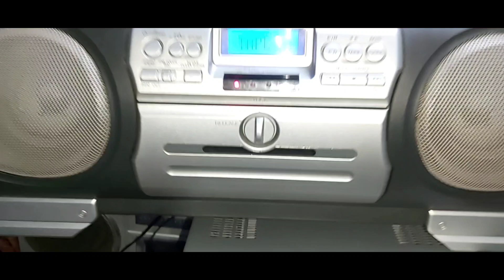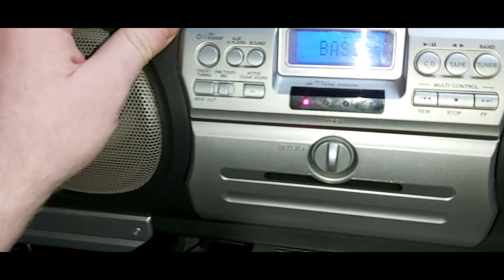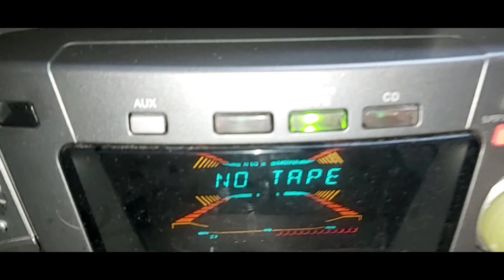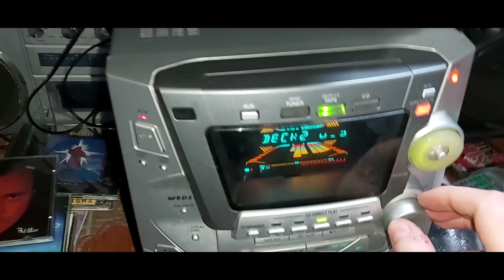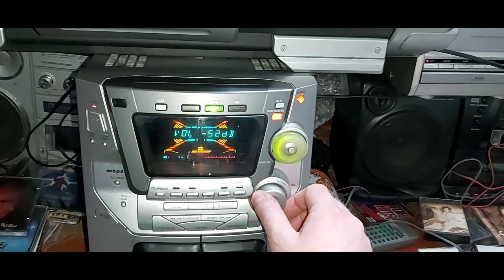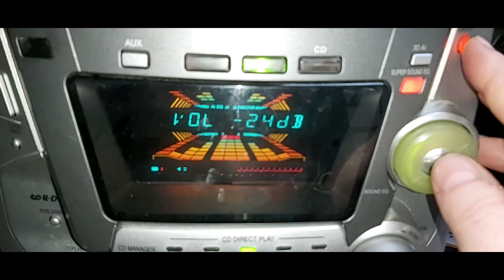JVC NB10B vs SA-AK44 tym razem.